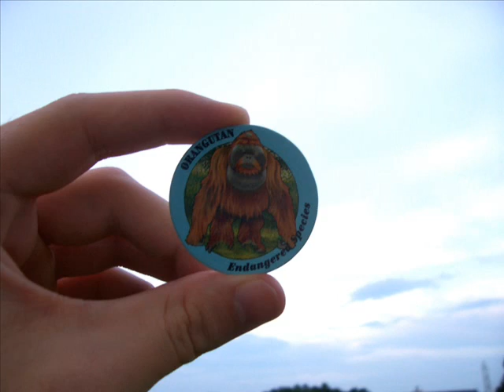Pog Songs #74: Orangutan